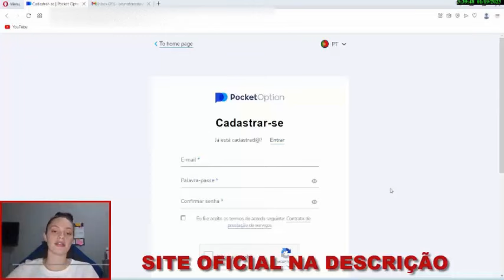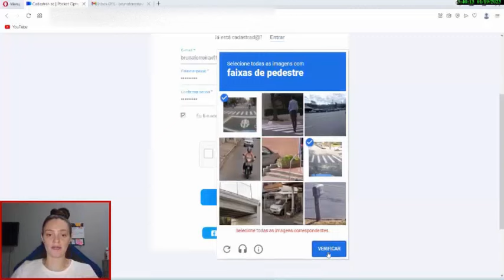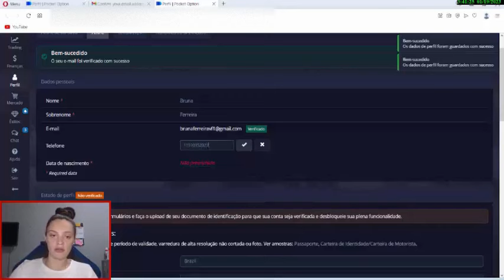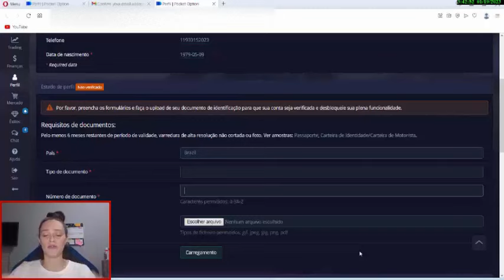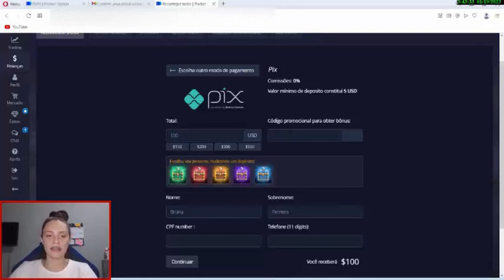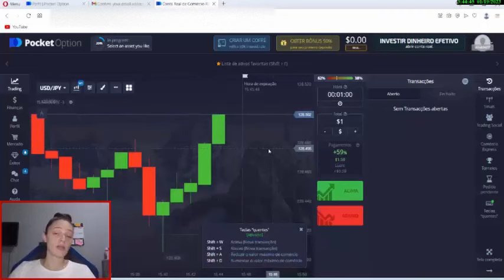🛑 Pocket Option - Como criar conta na Pocket Option? Cadastro na Pocket Option? Pocket Option 2023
Nesse vídeo vou mostrar para vocês como criar conta de forma fácil e segura na corretora Pocket Option.

✅ Pocket Option

A Pocket Option foi fundada em 2017 por uma equipa de talentosos especialistas em TI e FinTech que queriam provar que as pessoas não precisam de se comprometer para ganhar nos mercados financeiros - que a negociação deve ser acessível, conveniente e mais divertida.

Atualmente, continuamos a desenvolver, melhorar e inovar constantemente a experiência de negociação. Acreditamos que a negociação deve estar disponível a qualquer pessoa no mundo.

Um saldo virtual de $10.000 na sua conta de demonstração Um ambiente de formação completo para avaliar todas as vantagens da plataforma utilizando fundos virtuais. Depósito e pagamento fácil $10 - montante mínimo de investimento. Utilizar o método de pagamento preferido para um processamento rápido e conveniente
Serviço 24/7 Estamos sempre prontos para prestar assistência e responder a quaisquer questões que possam surgir de forma atempada e profissional..

✅ Pocket option é Boa?

Sim, Pocket Option é uma plataforma muito boa para quem quer ganhar dinheiro com o mercado financeiro.

✅ Pocket option Funciona?

Sim, Pocket Option funciona, muitas pessoa sem usando a Pocket Option para ganhar dinheiro com o mercado de opcoes binarias.

✅ Pocket Option Como Criar conta?

Para criar sua conta na Pocket Option basta você seguir o passo a passo do vídeo para criar sua conta de forma segura na Pocket Option.

✅ Pocket option é Confiável?

Sim, Pocket Option é confiável com milhões de usuários todos os dias a Pocket option é uma plataforma muito confiável e utilizada por grandes trades profissional.